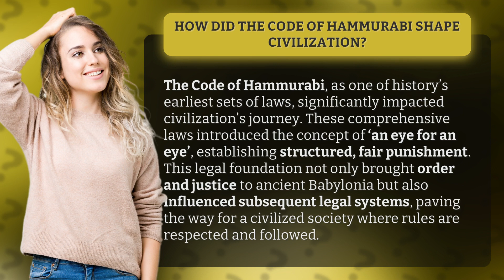How Did The Code of Hammurabi Shape Civilization?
The Code of Hammurabi: Shaping Civilization with 'An Eye for an Eye' • Shaping Civilization with 'An Eye for an Eye' • Discover how the Code of Hammurabi, one of history's earliest sets of laws, shaped civilization by introducing 'an eye for an eye' concept. Explore how these comprehensive laws brought order, justice, and influenced future legal systems, paving the way for a civilized society.